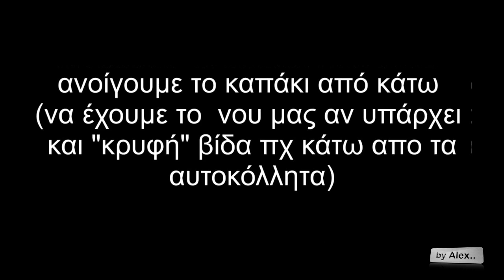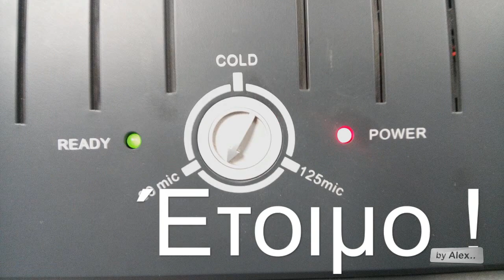ΑΠΛΑ ΗΛΕΚΤΡΟΝΙΚΑ - Επισκευή ενός πλαστικοποιητή.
Πέθανε? Για να δούμε αν μπορούμε να τον αναστήσουμε και πάλι...